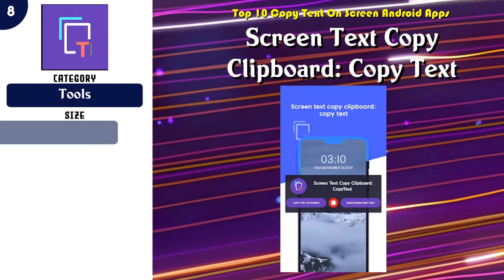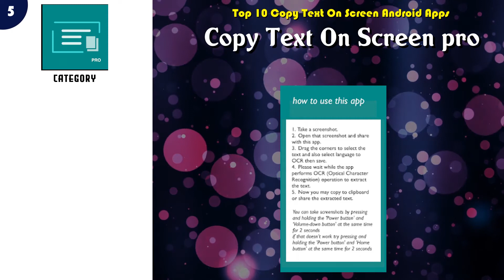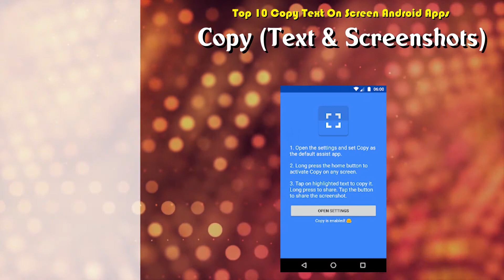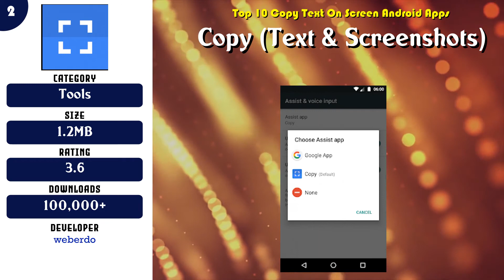Top 10 Copy Text On Screen Android App | Review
Top rated 10 Copy Text On Screen Android Apps

 -- 7 Screen Copy Text: Universal Copy Text on Screen

Content of this Video:
10 best Free Copy Text On Screen Android Apps

Most downloaded Free Copy Text On Screen Android Apps